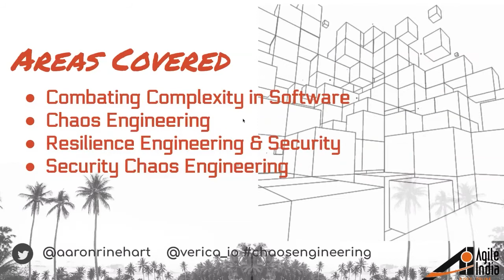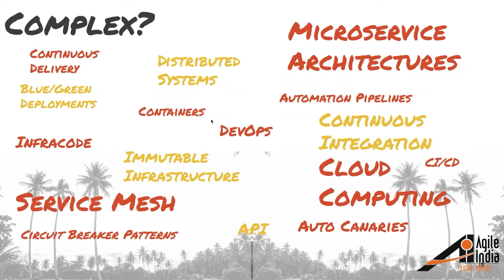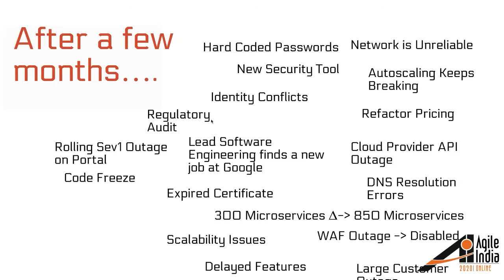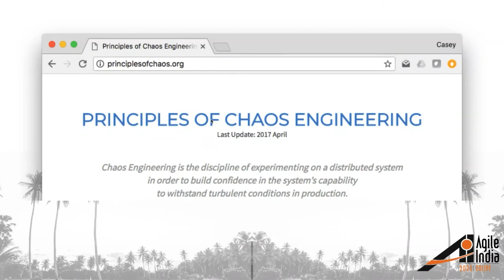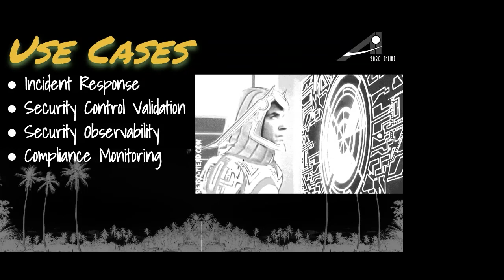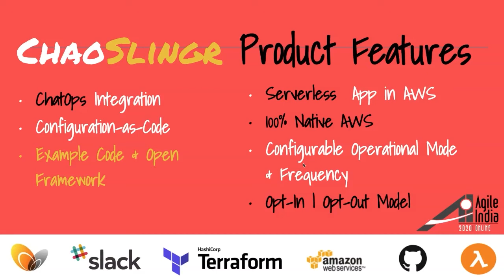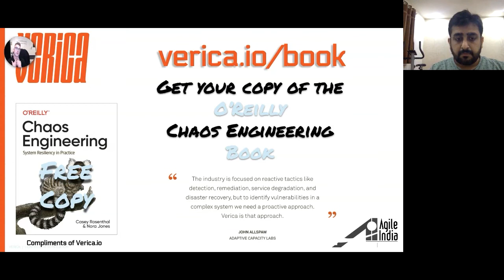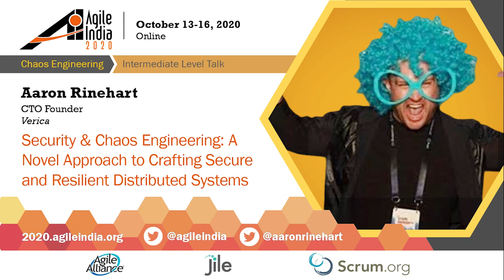Security & Chaos Engineering: Resilient Distributed Systems by Aaron Rinehart at AgileIndia2020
Modern systems pose a number of thorny challenges and securing the transformation from legacy monolithic systems to distributed systems demands a change in mindset and engineering toolkit. The security engineering toolkit is unfortunately out-of-style and outdated with today's approach to building, security and operating distributed systems. The speed, scale, and complex operations within microservice architectures make them tremendously difficult for humans to mentally model their behavior. If the latter is even remotely true how is it possible to adequately secure services that are not even fully comprehended by the engineering teams that built them.

Security Chaos Engineering helps teams realign the actual state of operational security as well as build confidence that their security actually works the way the think it does. Chaos Engineering allows for security teams to proactively experiment on recurring incident patterns to derive new information about underlying factors that were previously unknown by reversing the postmortem and preparation phases. This is done by developing live fire exercises that can be measured, managed, and automated. It develops teams by building a learning culture around system failure to challenge engineering teams to proactively, safely discover system weakness before they disrupt business outcomes.

In this session we will introduce a new concept known as Security Chaos Engineering and how it can be applied to create highly secure, performant, and resilient distributed systems.